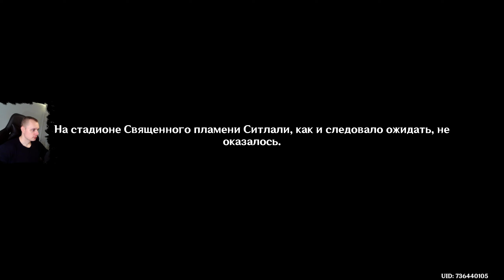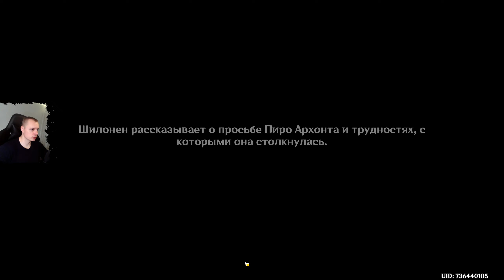Геншин Импакт ➤ Благородные имена ➤ За дымом и зеркалами ➤ Прохождение игры Genshin Impact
В этом видео:
Благородные имена
    Отправляйтесь в Гильдию искателей приключений
    Отправляйтесь в племя Детей Эха
    Встретьтесь с Киничем в условленном месте
    Отправляйтесь к условленному месту и дождитесь Ситлали
    Награды
Видеопрохождение миссии